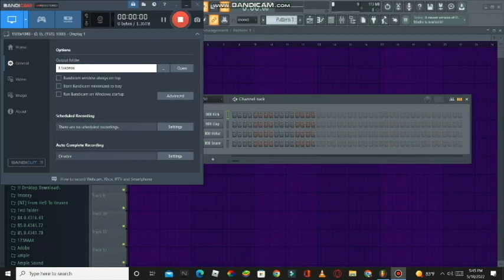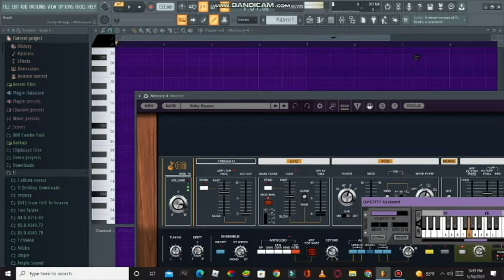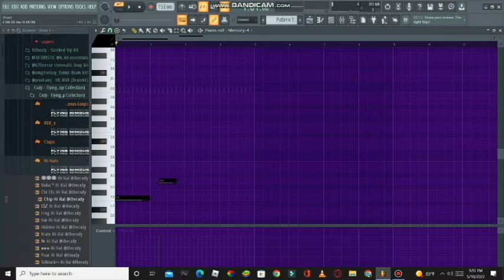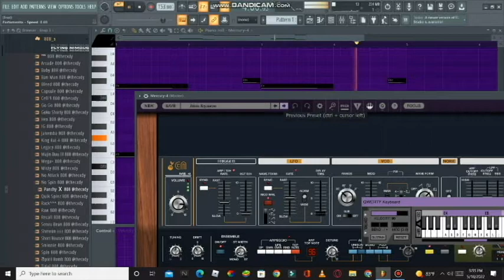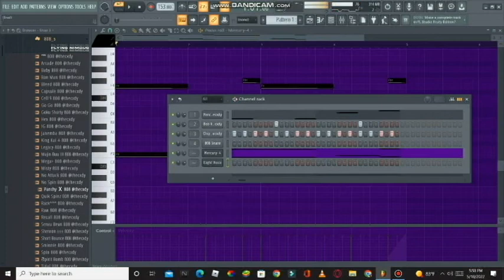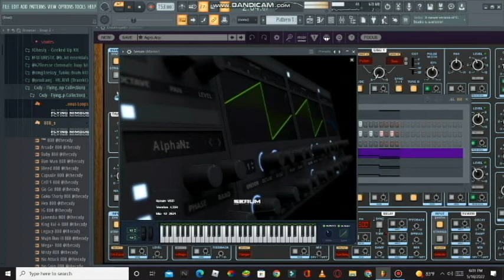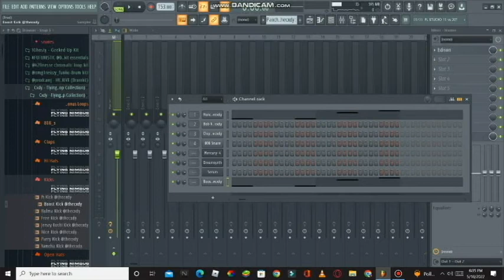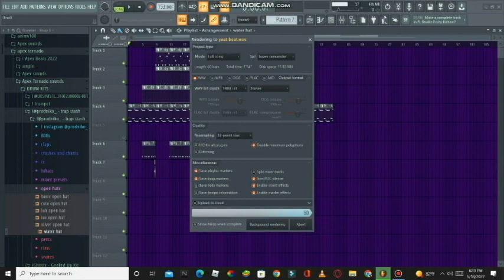the secret yeat chords